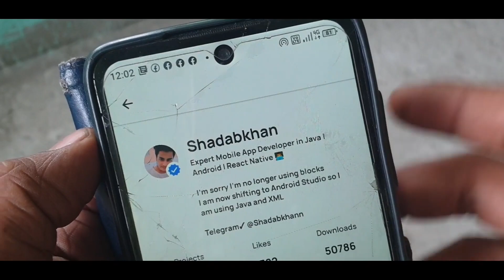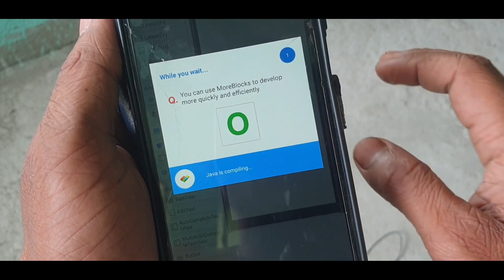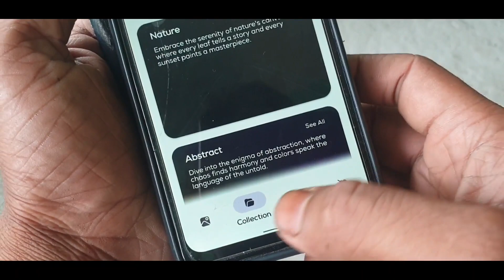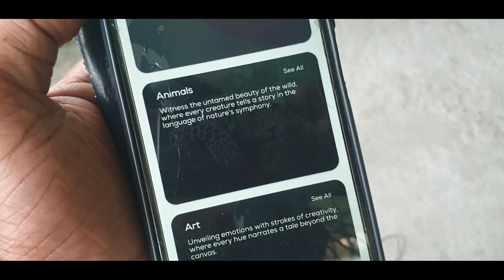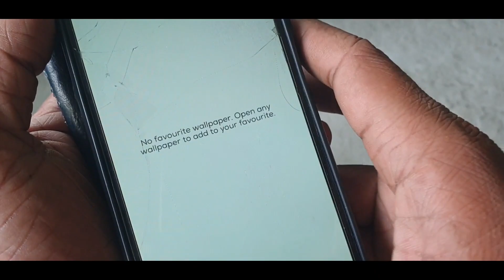wallpaper pro+ app project in sketchware pro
project Box app fdb download link2...

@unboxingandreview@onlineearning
@AauraTechnical :---All TAGS